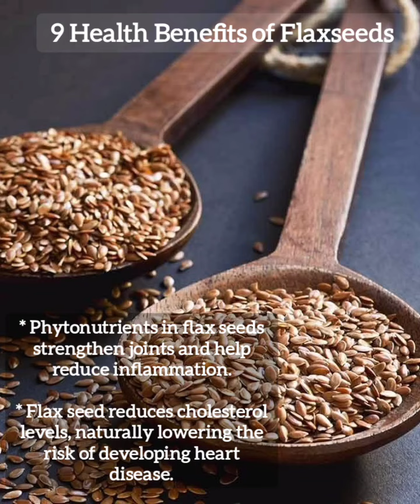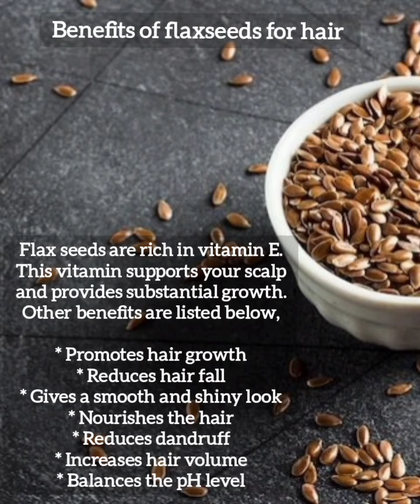Amazing 9 Health Benefits of Flaxseeds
Flaxseed is procured from the flax plant. There are various health benefits of flax seeds if consumed regularly and properly else you may face flax seeds side effects. It is known to have high fiber and low carbohydrate content. It is also gluten-free, rich in Omega-3 fat and has high amounts of antioxidants present in them.

All active constituents are beneficial for health in one or the other way. It promotes skin and hair health care, weight loss, digestive health and lowers the bad cholesterol level. Also, it alleviates symptoms of menopause and regulates the menstrual cycle and even help in preventing certain types of cancer. This is why flaxseed is known as a superfood.